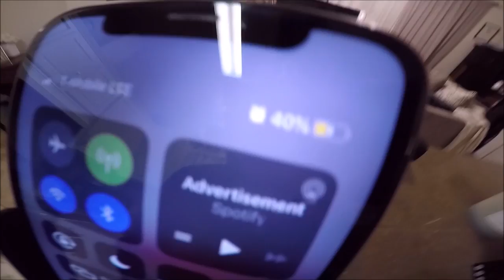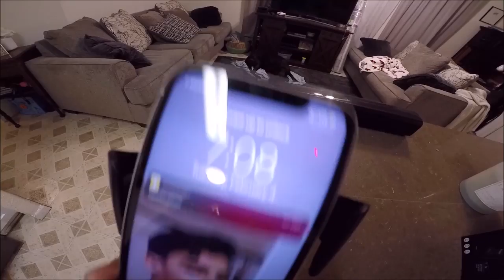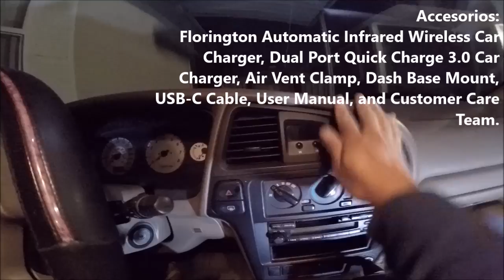El Cargador Inalanbrico mas Rapido del mercado by FLORINGTON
Link del Charger